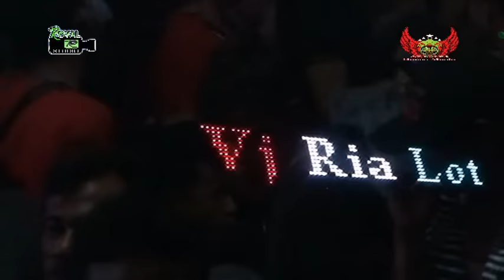OT RALES ❗ - Live Cinta Kasih Sp.Belimbing M.E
OT RALES KECE TERBARU 2019
Shoow Desa Cinta Kasih
Simpang Belimbing Muara Enim

Untuk Cek Jadwal Shoow/Manggung kami
Silahkan kunjungi Halaman Facebook "OT Rales Kece"

List Lagu Terudate:
DJ Air Mata Dihari Persandinganmu
DJ Anak Singkong - SIngkong Dan Keju
DJ Sembilu Bebisa - Iwan Salman
DJ Kenagan Masa Kecilku
DJ Selamat Tinggal Masalalu - Andra & Blackborn
DJ Ilusi Tak Bertepi - Hijau Daun
DJ Kemarin - Seventeen
DJ oi adek berjilbab ungu